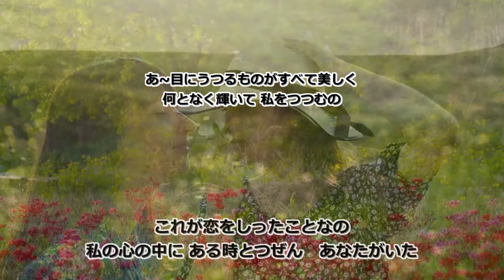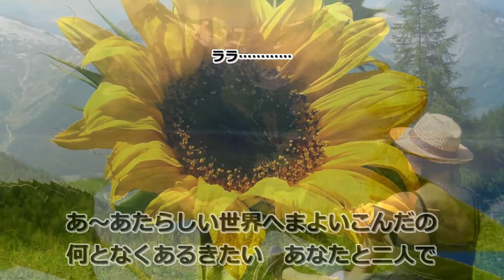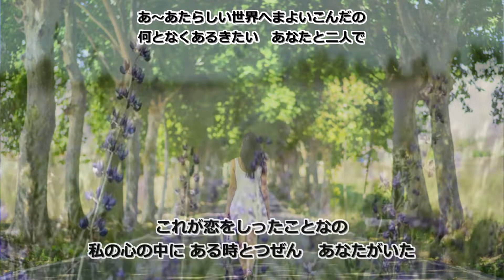ひとつぶの涙 シモンズ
ひとつぶの涙1972年5月25日に発売された
シモンズは、田中ユミ、玉井タエの女性フォークデュオである
シモンズの名前は、2人がファンであった「サイモン&ガーファンクル」のサイモン（Simon）をローマ字読みしたものである